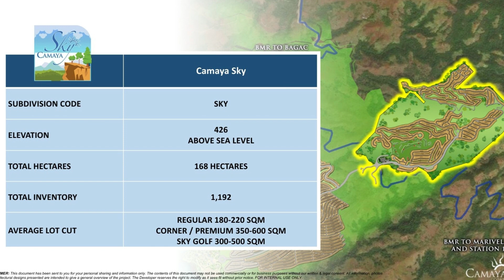"CAMAYA SKY" CAMAYA COAST STATION 2 Bagac, Bataan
Developed by EARTH AND SHORE LEISURE COMMUNITIES CORPORATION, CAMAYA SKY is a residential and commercial development in the mountains, that offers the best vistas in CAMAYA COAST STATION 2.

From the lofty perch of CAMAYA SKY, the view is nothing short of breathtaking! You will be able to see the theme park and commercial area from CAMAYA SKY, as well as unmatched vistas of the Bataan seascape.